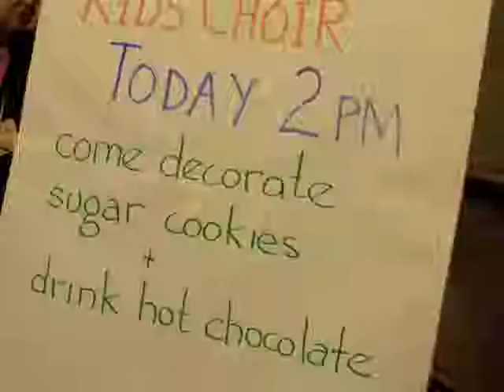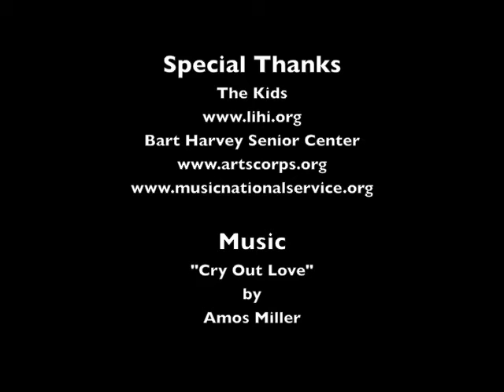The Naked Truth